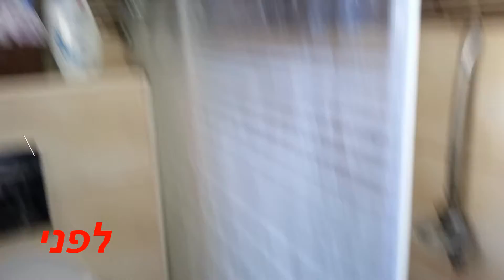ניקוי מקלחון 050-6496875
ניקוי מקלחון הורדת כתמי אבנית וחידוש למצב חדש ונקי